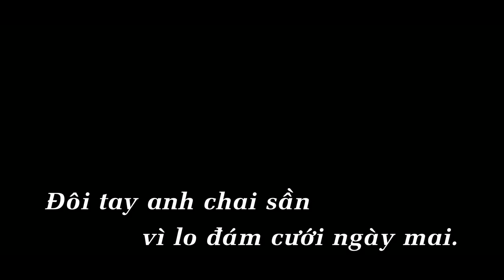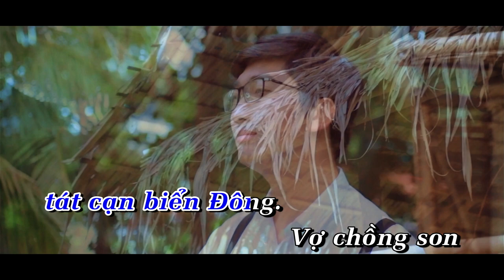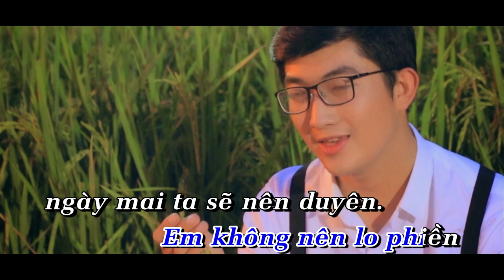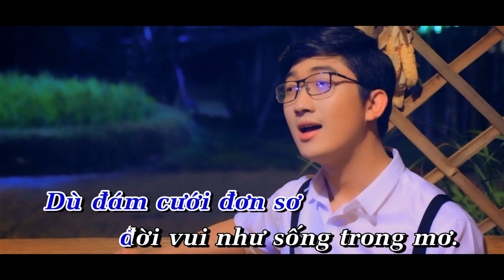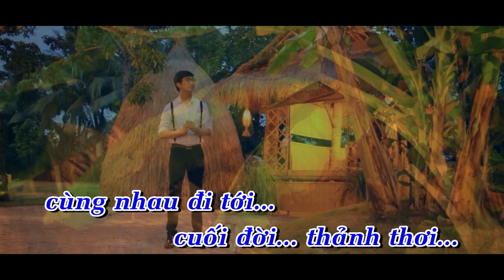KARAOKE | VỢ CHỒNG SON - PHÚC DUY | TONE NAM | Beat Phối Mới Dễ Hát | Anh đâu mong sang giàu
KARAOKE: VỢ CHỒNG SON | Tone Am
■ Sáng tác: Hamlet Trương
■ Trình bày: PHÚC DUY
■ Kỹ thuật chạy chữ Karaoke: Phúc Duy Entertainment

Đôi tay anh chai sần vì lo đám cưới ngày mai.
Buồn thao thức cả đêm nhìn em anh xót trong tim.
Vì anh lo em thiệt thòi.
Vì anh lo thiên hạ cười.
Rồi họ hàng hai bên người ta dòm trước ngó sau.

Anh đâu mong sang giàu chỉ mong ta biết thương nhau.
Đời có cháo, có rau nhà tranh vách lá đâu sao.
Thì lo chi em phiền lòng.
Vì thương em anh bằng lòng.
Câu muối mặn gừng cay cầm tay ta sẽ tát cạn biển Đông.

Vợ chồng son trước nghĩa cang thường
Là tình tri kỉ nên bạc đầu vẫn thương.
Vợ chồng son dù mất hay còn.
Dù no hay đói còn nhau còn cả cuộc đời.

Em không nên lo phiền ngày mai ta sẽ nên duyên.
Dù đám cưới đơn sơ đời vui như sống trong mơ.
Vì anh thương em đậm đà.
Còn em thương anh thiệt thà.
Đôi ta vợ chồng son cùng nhau đi tới cuối đời thảnh thơi.